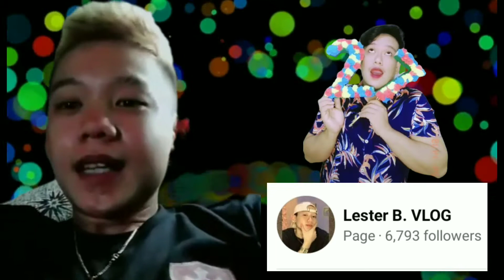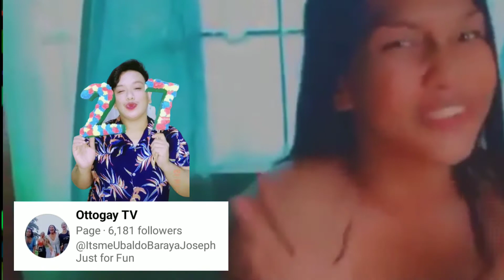Happy Birthday Rodney Keme😇🎂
Maraming salamat po sa lahat ng nakaalala sa aking kaarawan.❤️💖💕💓
salamat po sa aking pamilya,kaibigan at kakabsat ko nga Ilocano Memer ken Ilocano Defender Influencers.